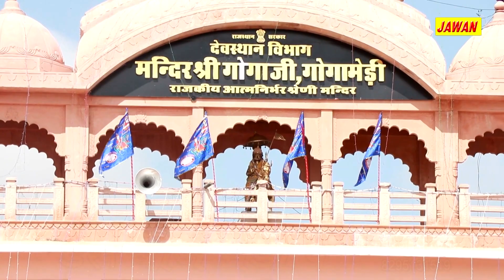goga bhajan 2022|| डेरू बाजे मेड़ी पै ||Tej Singh Chhikara|| JAWAN STUDIO HD || Full HD Video Song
Jawan Studio HD Present to You full Video of 's Brand New Bhakti Video Song " " Jawan Studio HD

Song- डेरू बाजे मेड़ी पै
 Singer:-तेज सिंह छिकारा
Course:- Sunil Saroha & Neeraj Sohati
Writer:-तेज सिंह छिकारा
Artist:- Sidhu Haryanvi
Produced - Krishna Kumar
Directed - Ramesh Shukija
Editor: Jawan Studio HD 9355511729
Digital Work:-Harsh Kumar

Jawan Studio HD Owner:- Krishan Kumar
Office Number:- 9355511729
Label & Copyrights: -Jawan Studio HD